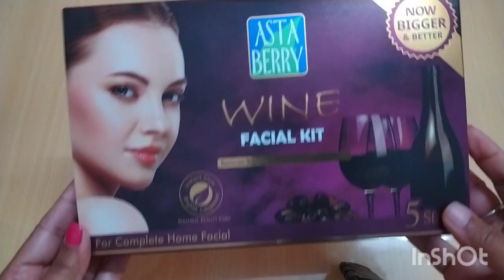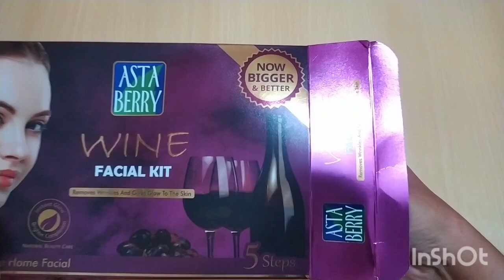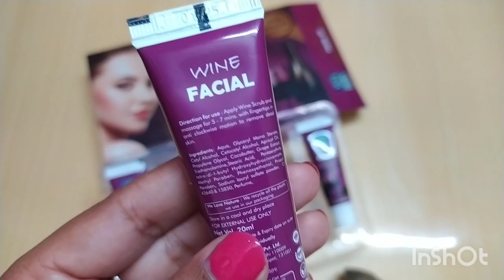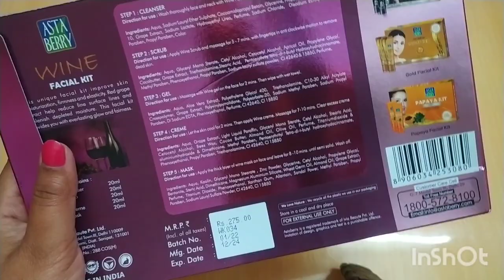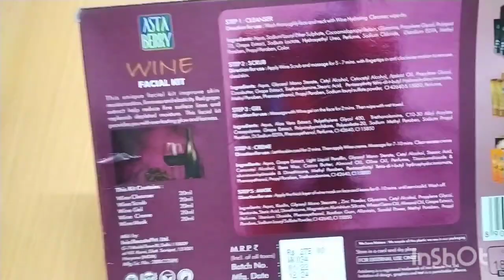घर में शादी है तो इस वीडियो को जरूर देखें..घर बैठे सबसे अच्छा निखार